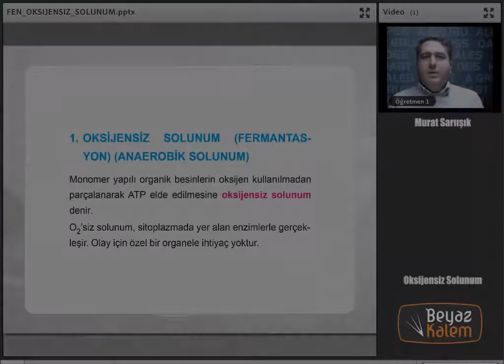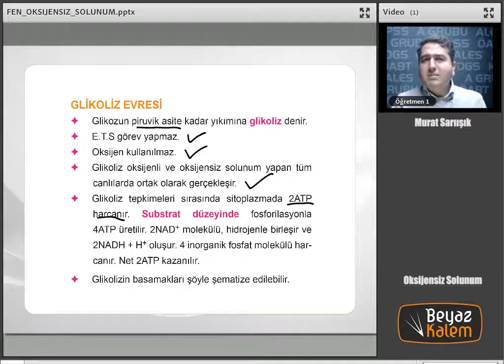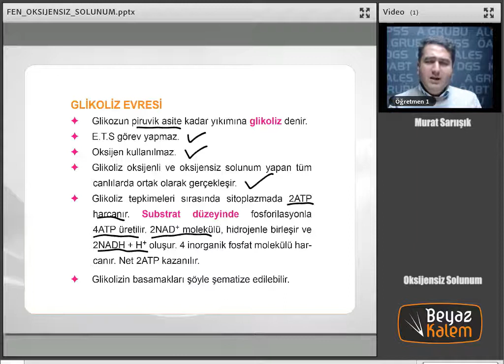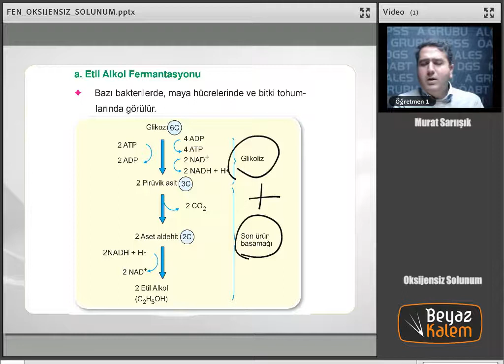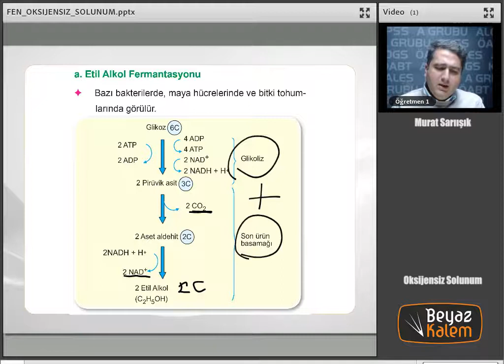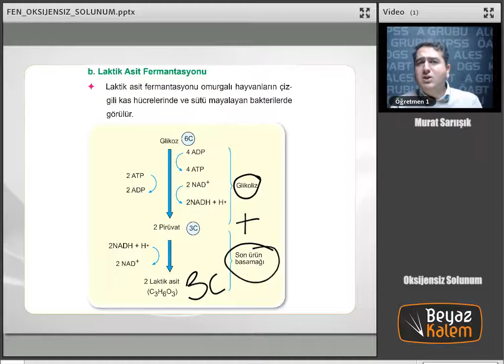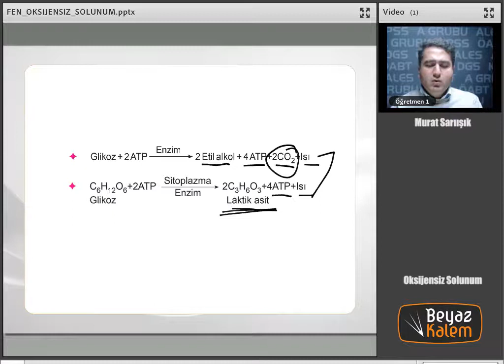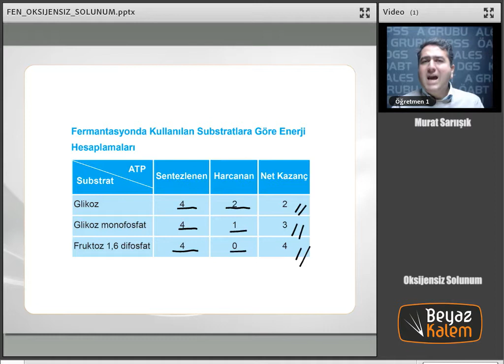22 Oksijensiz Solunum